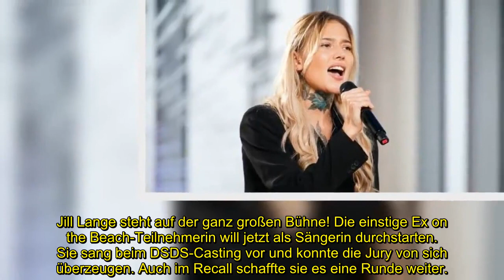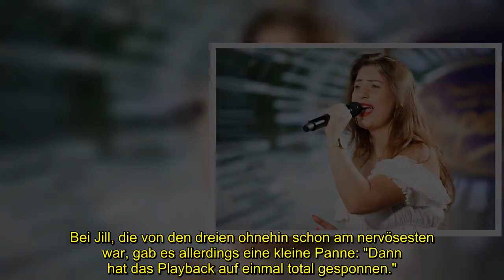DSDS-Recall: Jill Langes Trio muss im Bierkönig auftreten!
Jill Lange (22) steht auf der ganz großen Bühne! Die einstige Ex on the Beach-Teilnehmerin will jetzt als Sängerin durchstarten. Sie sang beim DSDS-Casting vor und konnte die Jury von sich überzeugen. Auch im Recall schaffte sie es eine Runde weiter. Doch nicht nur das: Jill und zwei andere Kandidaten, Big N und Natalie, haben so abgeliefert, dass ihnen eine besondere Ehre zuteilwird: Sie durften im Bierkönig auftreten!